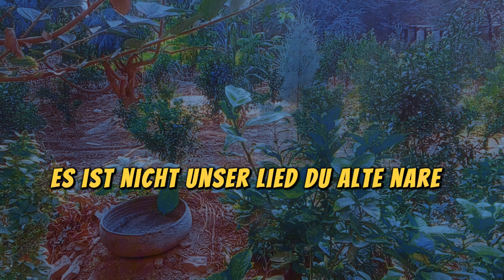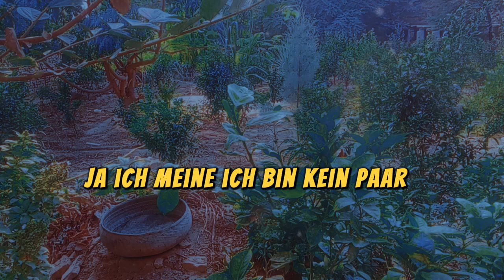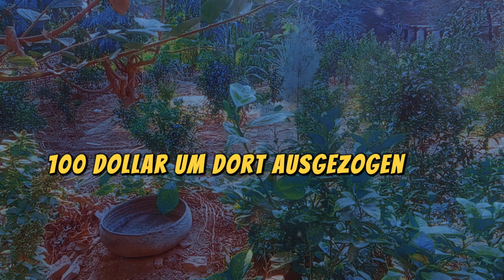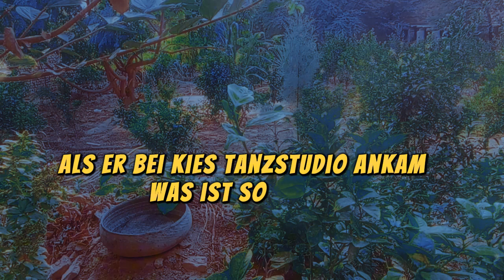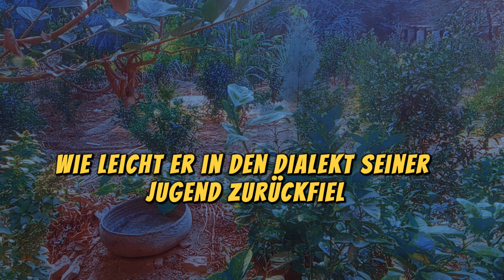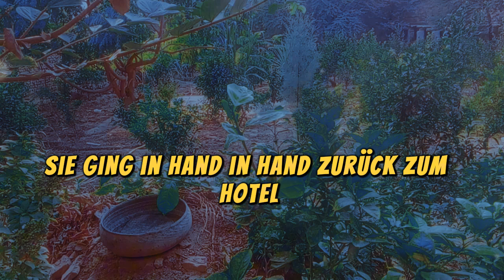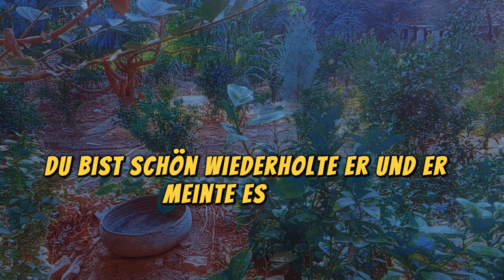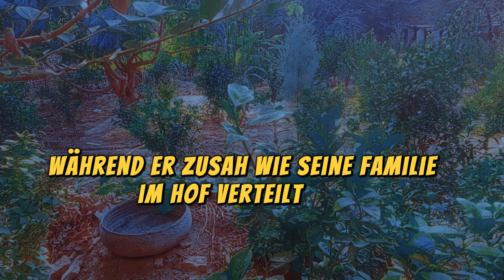Mein Sohn deckte meine betrügerische Frau und verlangt, dass ich fürs College zahle DNA-Test gemacht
Mein eigener Sohn verteidigte die Untreue meiner Frau und forderte, dass ich sein College finanziere. Stattdessen entschied ich mich, einen DNA-Test zu machen, um die Wahrheit herauszufinden. Diese Geschichte erzählt von Verrat in der Familie und der ultimativen Rache, die durch die Enthüllung der Wahrheit möglich wurde.